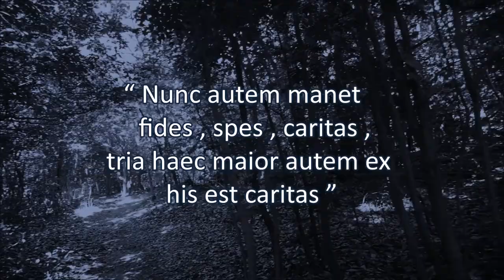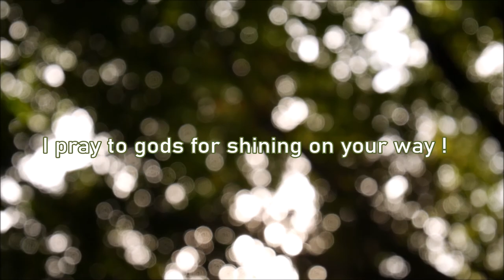新しい明日へ ～気ノ森 編～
ソプラノ：家城涼子　チェロ：千葉くみ子

soprano：Ryoko IEKI
cello：Kumiko CHIBA
original score：Taikai HAYAKAWA